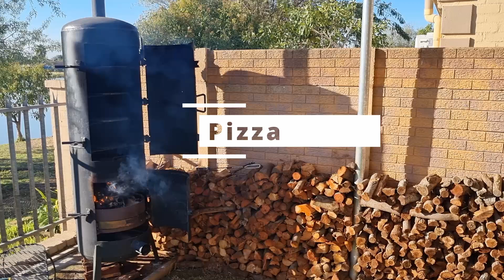Neapolitan Pizza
I made Neapolitan pizza as per .I think it came out really well.